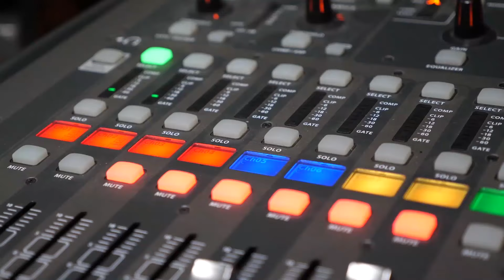8 нота: гурт "Три мости"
Лідер гурту про створення гурту, дитячі мрії та перші виступи